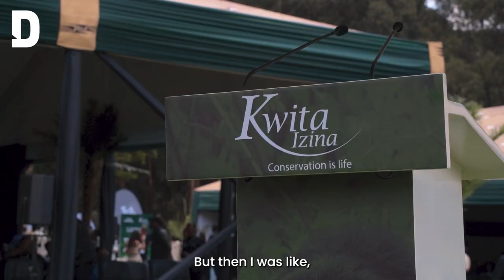Why Rwanda's Kwite Izina attracts thousands of travellers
Rwanda’s natural beauty attracts travellers all year long, with the Kwita Izina ceremony alone drawing thousands of visitors every year, but what more does the country have to offer?

Watch the video for a testimony on Rwanda’s beauty and rich culture.